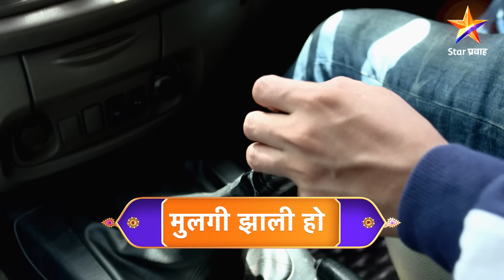Mulgi Zali Ho|मुलगी झाली हो !| Full Episode 236|साजिरीने केली सिद्धांतची निवड !